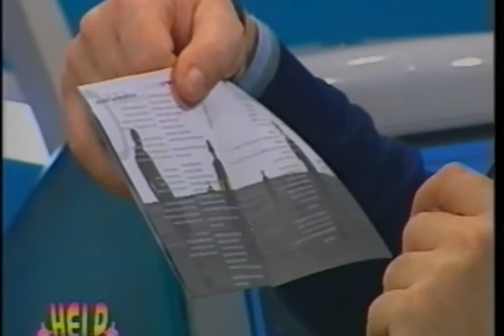AFA "Kajà + Onda Armonica" live a HELP (03-03-1999 TMC)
Gli AFA ospiti del programma pomeridiano HELP condotto da Red Ronnie (in onda su TMC) presentano il nuovo album "Armonico" (Dischi del Mulo/CPI/Polygram)